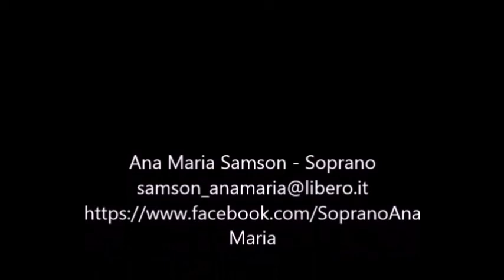Ana Maria Samson Demo Classic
Finally I have also my Classic Demo :)